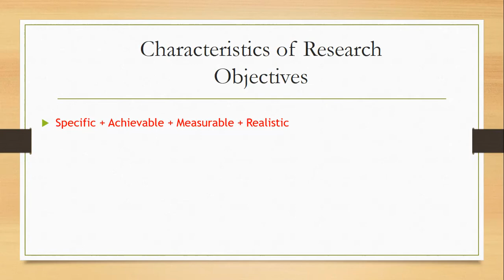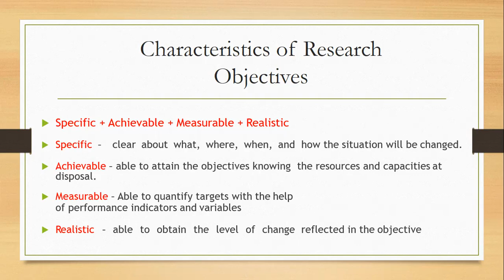Characteristics of Research Objectives in Hindi Urdu Lecture 36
See You !!